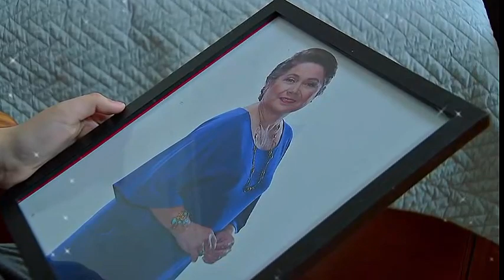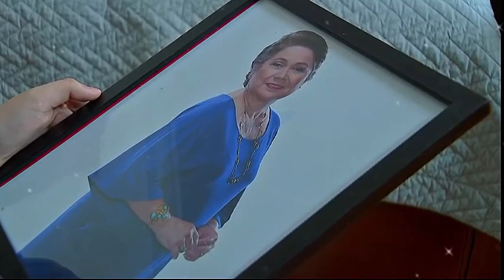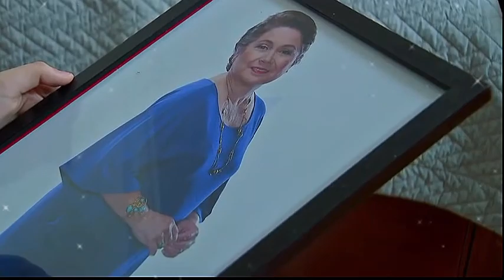Shocking! Isabel Makes Peace With Scarlet. Ysabel 28 Dec 2023, Thursday Pt3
Ysabel, a single mom to Maymay, works as a personal assistant to Scarlet, who married Javier for financial reasons. Unfortunately, Scarlet faces difficulties in conceiving and persuades Javier to consider a surrogate mother—enter Ysabel. Scarlet is aware that Ysabel is in need of money due to Maymay's battle with leukemia. Tragically, Maymay passes away while Ysabel is still pregnant with the child who will eventually become Scarlet and Javier's daughter, Maya. Overwhelmed by grief, Ysabel decides to take Maya and raise her as her own, providing the love and care she needs in the midst of this heartbreaking situation. The series is shown on Adom Tv from Monday-Friday at 7-8pm.